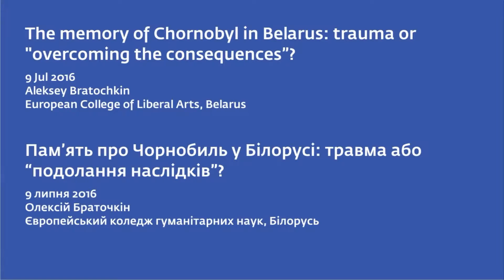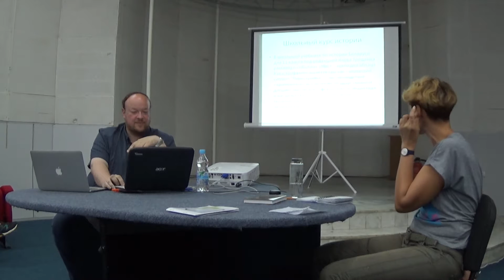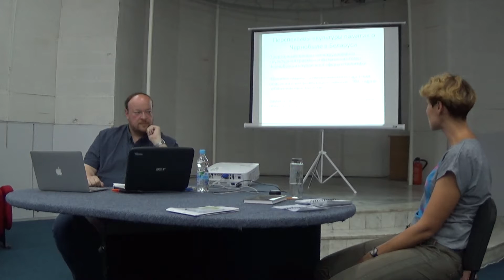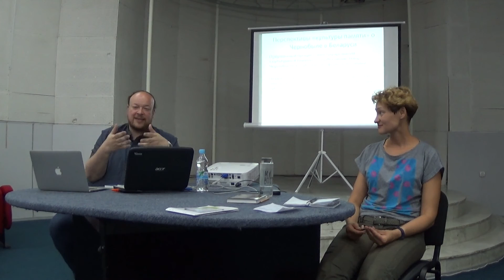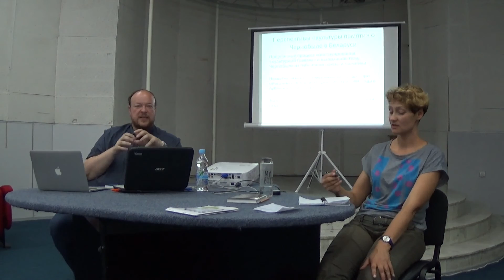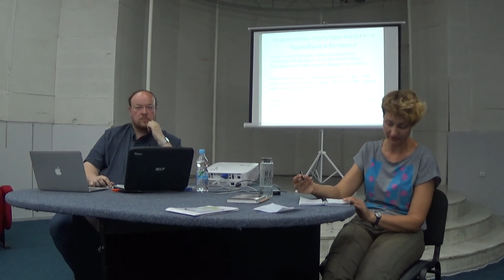Радянські мозаїки в публічному просторі України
Євген Нікіфоров
Фотограф, Україна

9 липня 2016 p.

Soviet mosaics in public space of Ukraine

Eugene Nikiforov
Photographer, Ukraine